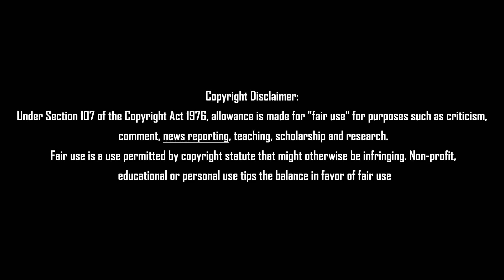சற்றுமுன் மீண்டும் தூக்கி வீசபட்ட பன்னீர் 25.06.2022 Tamil News